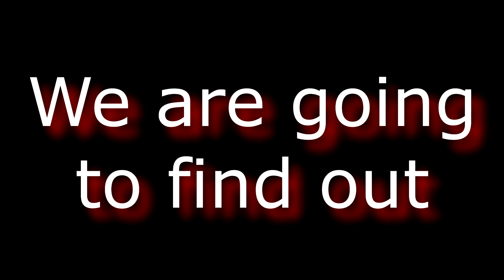50 Flashlights on At Once 110,000 lumens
Battery operated Sun
I took 50 higher end flashlights and turned all of them on at once
Over 110,000 Lumens
Think 94 batteries
My guess over 130 amps
Acebeam,  Thrunite, Nitecore, Olight, and many more companies